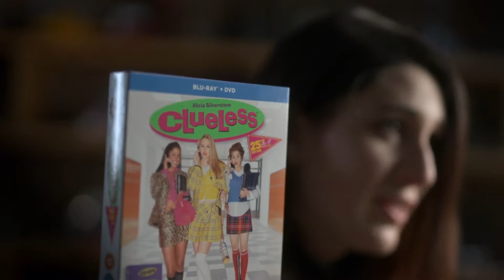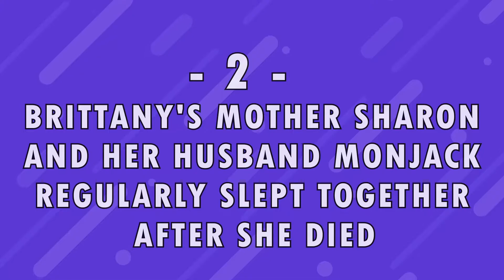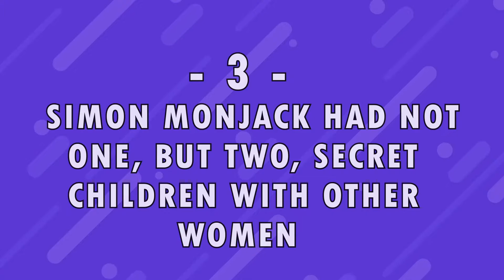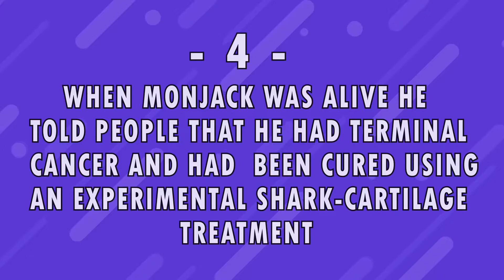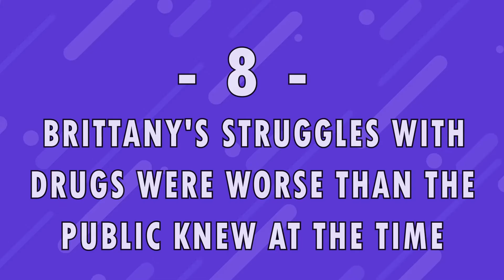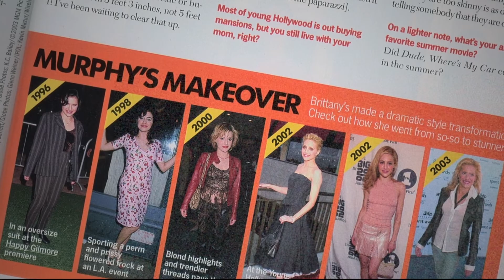What Really Happened to Brittany Murphy? We’ve Got the Answer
Have you ever wondered what really happened to Brittany Murphy? Did she die of pneumonia and anemia, or something else? In this video, we have all the questions answered for you, plus eight bombshells. Stay with us to the end of the video, as you don’t want to miss any parts!

Today we're looking back at the “tragic it girls of the aughts” and realizing how little we really understood about them - or more importantly, how little we cared about them.
There has been an open discussion about media and its cultural toxicity, caused by the movement for Britney's liberation FreeBritney, as well as the subsequent revaluation of once-vilified cultural figures like Paris Hilton.
It's ironic that one of the most tragic figures to be reassessed in this new light, is Brittany Murphy, the extraordinarily talented breakout star of Amy Heckerling's Clueless, who was scooped up by the early 2000s tabloid-industrial complex before passing away at 32, from pneumonia and anemia.